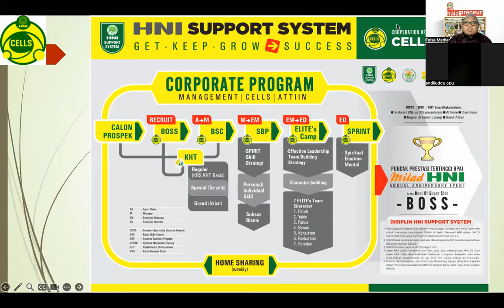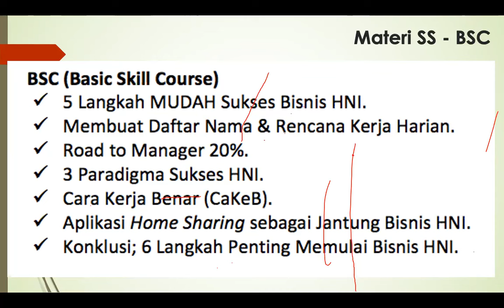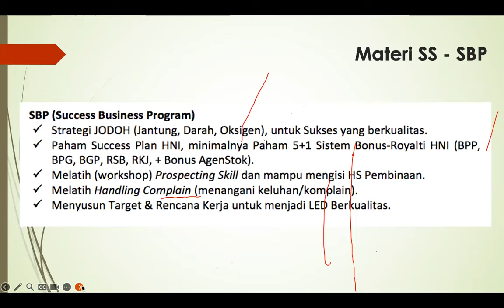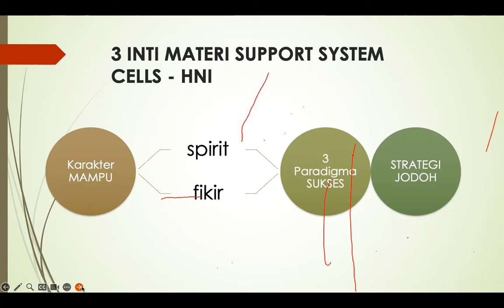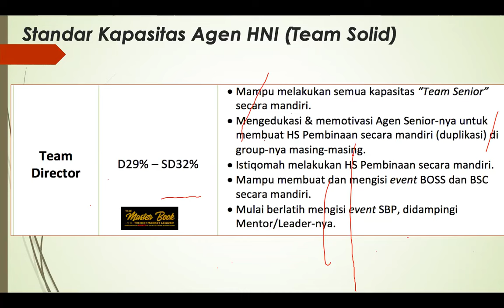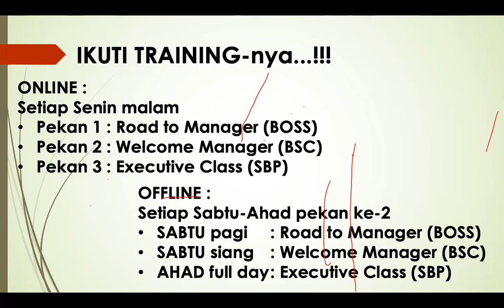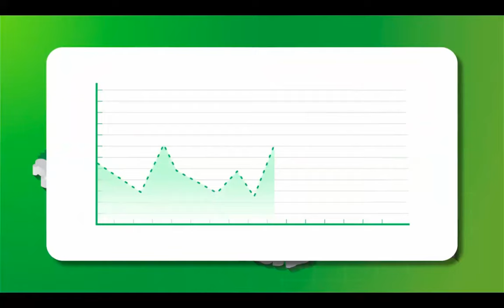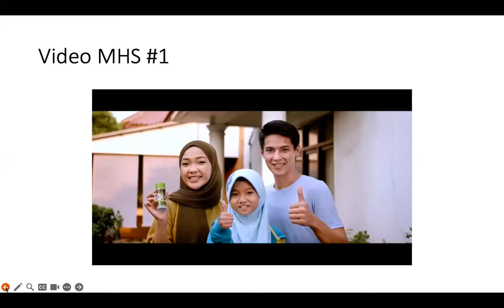NgoBraS CELL's | Nyatakan Goal, Optimalkan Potensi, Inspirasi Bisnis